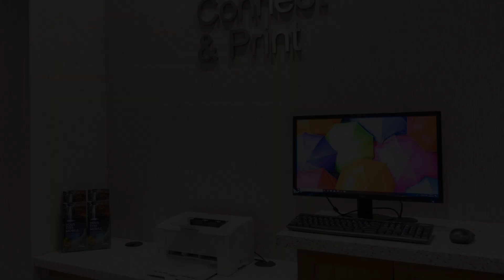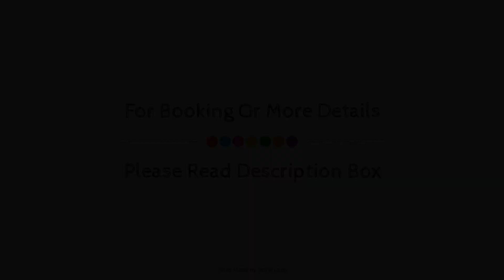Fairfield Inn & Suites by Marriott Ottawa Airport, Ottawa (ON), Canada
About Property:
Fairfield Inn & Suites Ottawa Airport is perfectly located for both business and leisure guests in Ottawa (ON). The property features a wide range of facilities to make your stay a pleasant experience. Service-minded staff will welcome and guide you at Fairfield Inn & Suites Ottawa Airport. Each guestroom is elegantly furnished and equipped with handy amenities. The property offers various recreational opportunities. Fairfield Inn & Suites Ottawa Airport is an excellent choice from which to explore Ottawa (ON) or to simply relax and rejuvenate.
Searching For
1. Fairfield Inn & Suites by Marriott Ottawa Airport - Ottawa (ON)
2. Fairfield Inn & Suites by Marriott Ottawa Airport - Ottawa (ON) Virtual Tour
3. Fairfield Inn & Suites by Marriott Ottawa Airport - Ottawa (ON) Rooms
4. Fairfield Inn & Suites by Marriott Ottawa Airport - Ottawa (ON) Amenities
5. Fairfield Inn & Suites by Marriott Ottawa Airport - Ottawa (ON) Videos
6. Fairfield Inn & Suites by Marriott Ottawa Airport - Ottawa (ON) Offers
7. Fairfield Inn & Suites by Marriott Ottawa Airport - Ottawa (ON) Deals
Audio Credit:
Track Title: Subway Dreams
Artist: Dan Henig